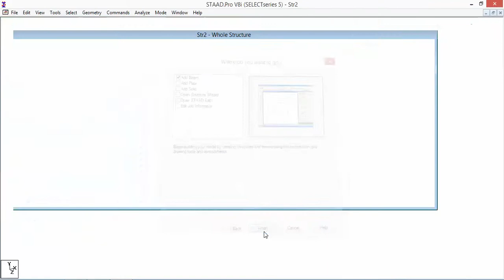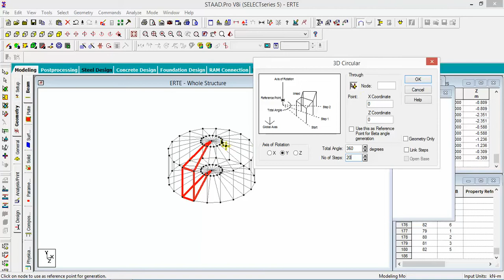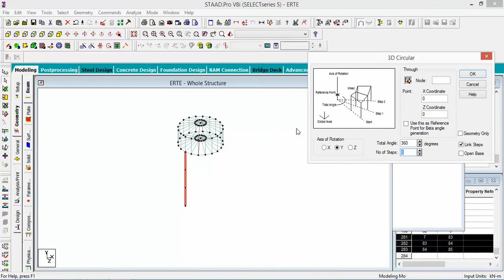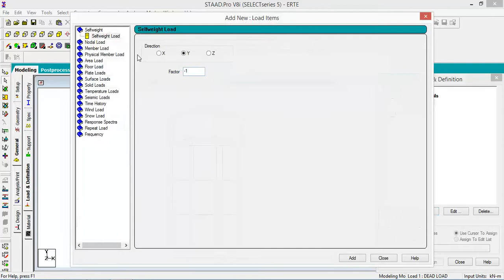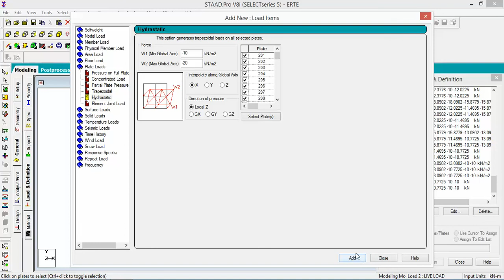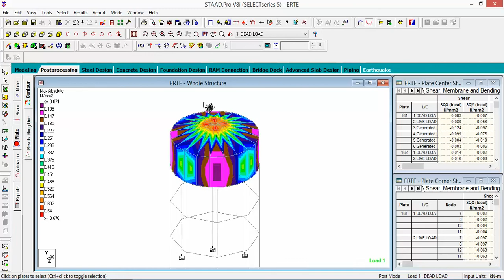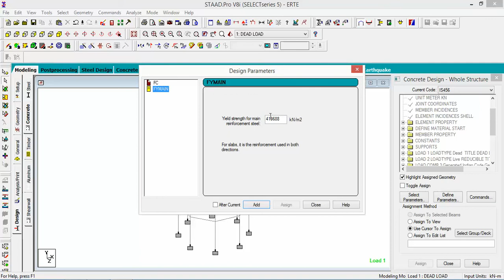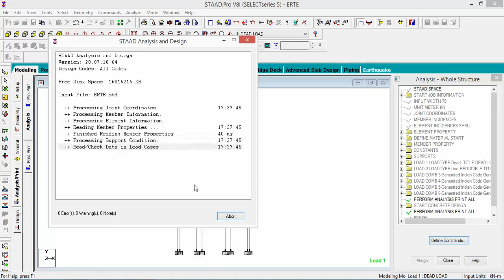Water tank modeling and apply Hydrostatic pressure.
Water Tank analysis in STAAD.Pro .by applying hydrostatic pressure and check max. stress.